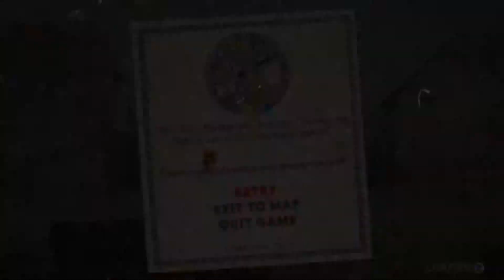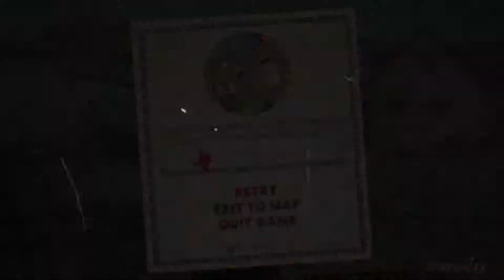LAWAN BRUTUS SI BAJAK LAUT ! | CUPHEAD CHAPTER 3 #1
Sorry guys baru up lagi, agak kurang enak badan beberapa hari . enjoy ya video barunya , kali ini ngelawan brutus guys , berasa nonton popeye njir mirip banget . hahahahah